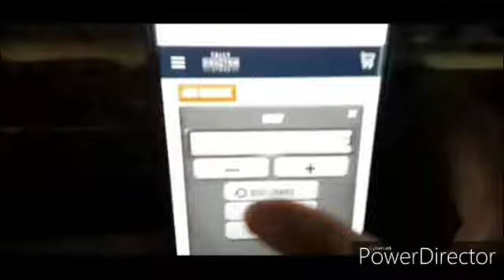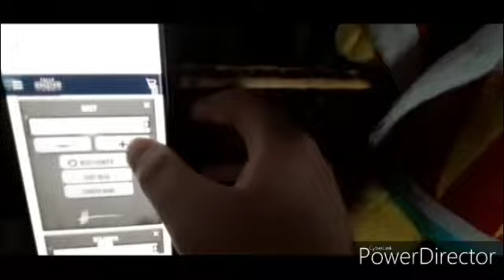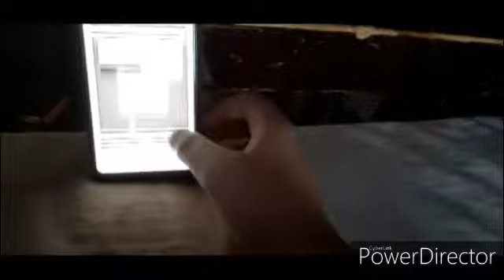MCES S2 E14: Disaster Plethora!!!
The teams compete in a challenge Tomas made up, the Disaster Plethora challenge.